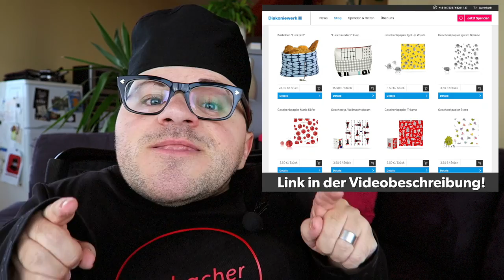Die lachenhilftWoche — Ankündigung! | lachenhilft Kampagne Diakoniewerk